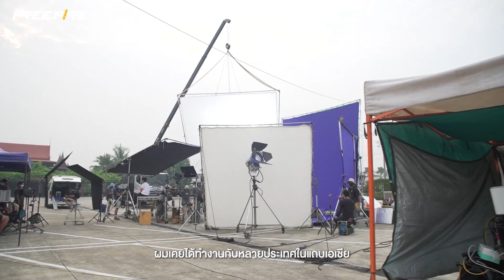เบื้องหลัง ภาพยนตร์สั้น LUNA | Garena Free Fire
มารับชมเบื้องหลังการถ่ายทำภาพยตร์สั้นเรื่องนี้กันดีกว่า 🎬
ว่าการถ่ายทำฉากแอคชั่นที่เข้มข้นและเร้าใจ
รวมถึงการส่งอารมณ์สุดตึงเครียดตลอดทั้งการถ่ายทำ
จากเหล่าทีมงานและนักแสดงมากความสามารถ จะยากมากขนาดไหน✨

- ญาญ่า อุรัสยา เสปอร์บันด์
- เบน เบนจามิน โจเซฟ วาร์นี
- ไบรอน บิชอพ
- รอน สมูเรนเบิร์ก
- ปีเตอร์ ไนท์
- ธาม ธามไท แพลงศิลป์
- ไมเคิล ศิรชัช เจียรถาวร

สุดยอดเกมแอคชั่น เอาตัวรอดบนมือถือ!

ดาวน์โหลดได้เลยวันนี้บน iOS และ Android: